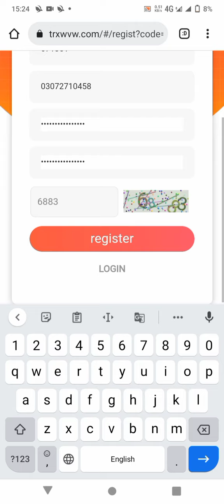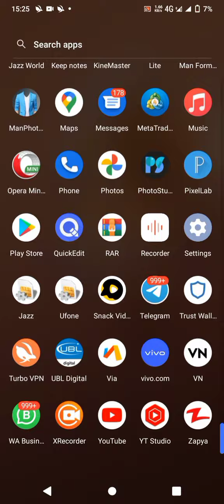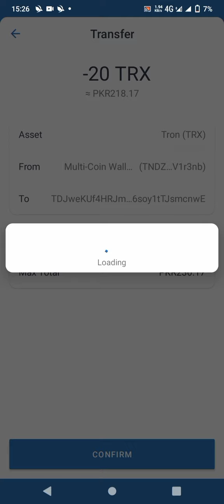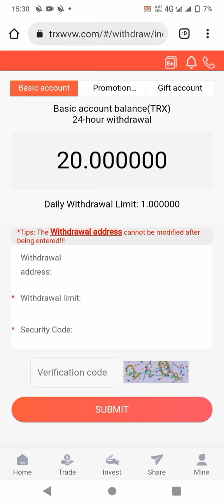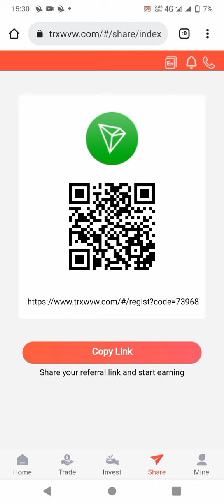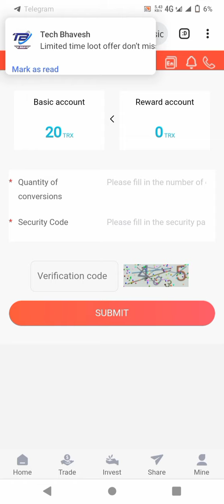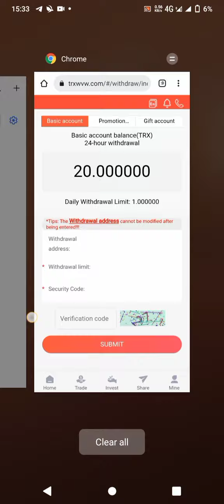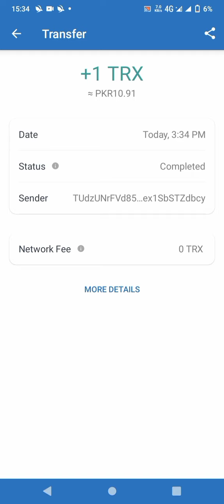The latest trx mining software WVW has just been launched in February 2022, withdrawal proof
The latest mining software WVW has just been launched in February 2022, February 25, 2022

Listing on the day is the best time to invest. Don't Miss This Most Profitable 2022

's website! New user registration sends 8000trx, daily passive income 5%-

10%. Invest 10,000TRX every day and earn 500TRX. Deposit expires

body! Invitation registration link:

Click the link below to view the white paper:

Promotional wallet
Earnings come from your sharing the invitation link
For example: the user you invite is a first-level subordinate, when he recharges, you will receive

Get 13% of his recharge amount as a commission reward. Your first-level subordinate invites

The user is your secondary subordinate, you will get a 6% commission when he recharges

award. The user invited by your second-level subordinate is your third-level subordinate.

You will get a 3% commission bonus for your recharge.
The more invitations, the more rewards

basic wallet
The income is calculated at 5% of the investment mining quota. For example, investing 1000TRX, daily

The income is 50TRX, which can be withdrawn once a day. Usually, withdrawals are made between two

Double your income in a month.

The daily withdrawal income of the basic wallet is linked to the investment amount. Minimum deposit is

5TRX. The deposit amount depends on the individual's ability to invest.